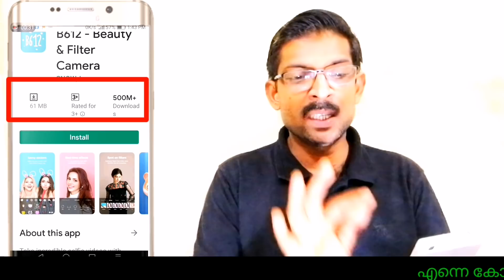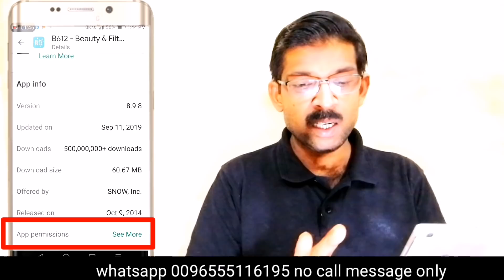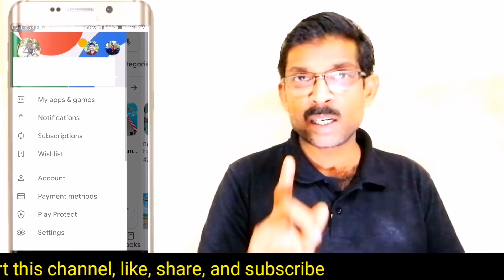അപ്ലിക്കേഷൻ ഇൻസ്റ്റാൾ ചെയ്യുമ്പോൾ എന്തൊക്കെ ശ്രദ്ധിക്കണം